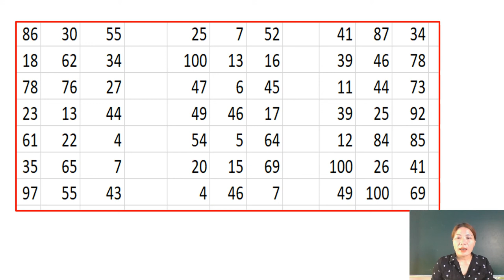Rèn trí nhớ: Nhớ 126 số ngẫu nhiên 14 7